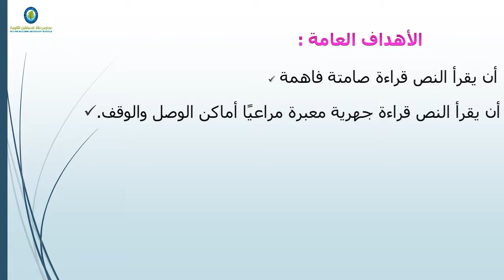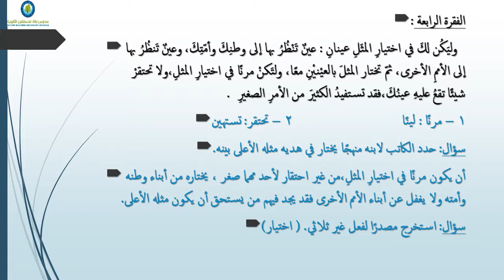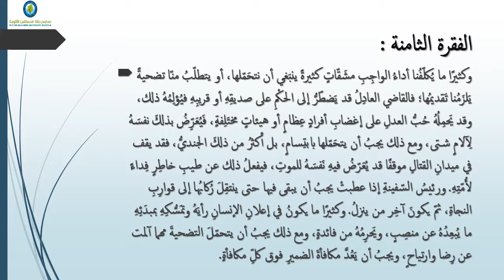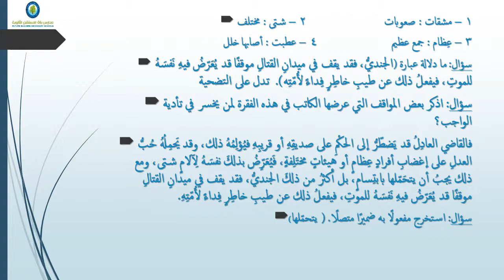درس اللغة العربية "القدوة والواجب" الصف التاسع الأساسي